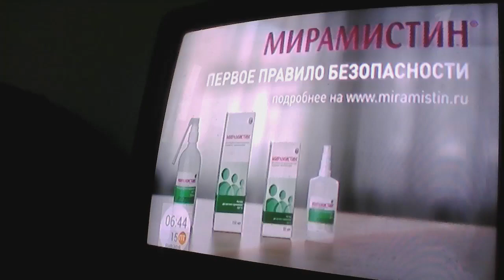Реклама Мирамистин - Январь 2021, 20с